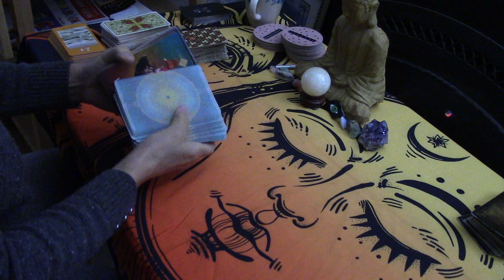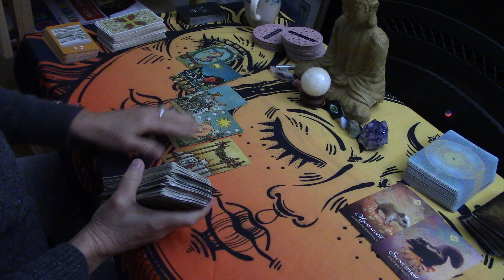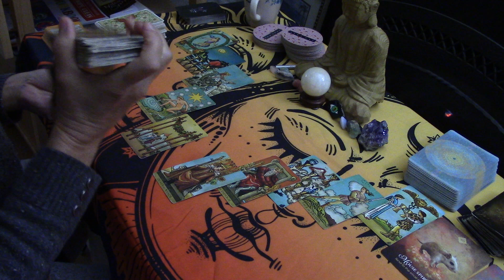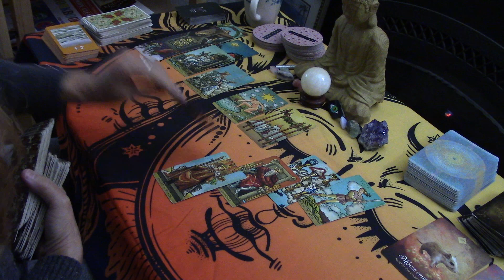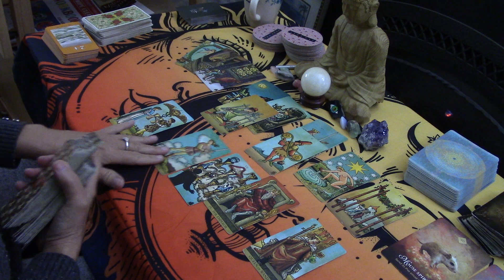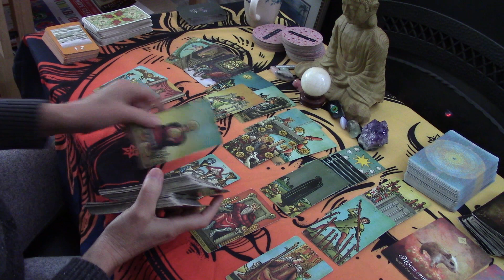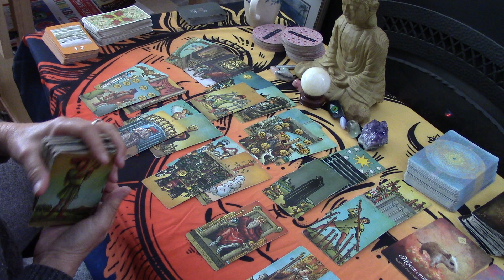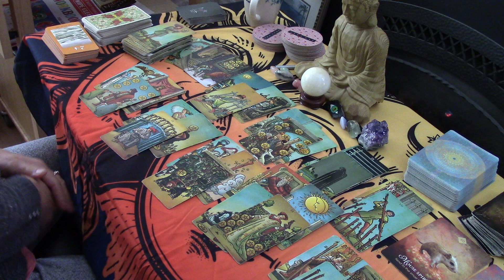AQUARIUS--KNOW YOUR WORTH AND YOU'LL MANAGE THEM...LOVE JANUARY 2021